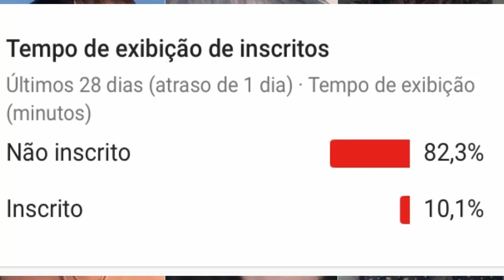GLOBO TOMA FORTE DECISÃO E AFASTA DEBORA NASCIMENTO DE NOVELA APÓS SEPARAÇÃO COM JOSÉ LORETO